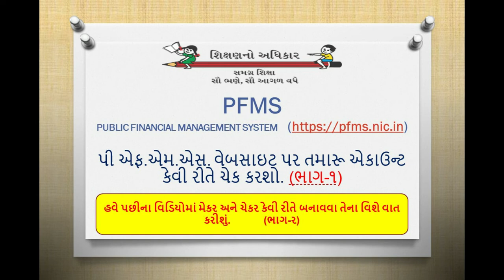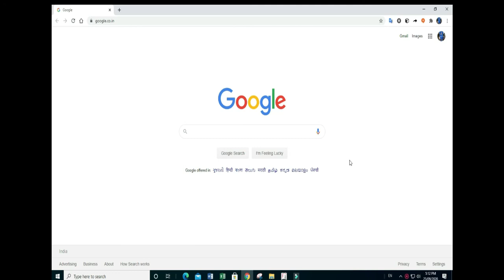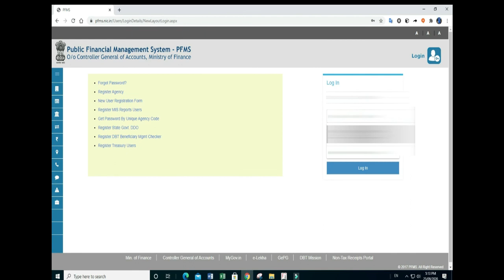PFMS ની પ્રાથમિક માહિતી, પી.એફ.એમ.એસ. માં એકાઉન્ટ ચેક કેવી રીતે કરવું. ની પ્રાથમિક જાણકારી.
PFMS ની પ્રાથમિક માહિતી, પી.એફ.એમ.એસ. માં એકાઉન્ટ ચેક કેવી રીતે કરવું. ની પ્રાથમિક જાણકારી,  આ વિડિયો ભાગ-૧ બતાવવામાં આવ્યો છે. હવે ૫છી ના વિડિયોમાં મેેેેકર અને ચેકર બનાવવાની રીત સરળતાથી સમજાવવામાં આવશે. જે ભાગ-ર હશે.